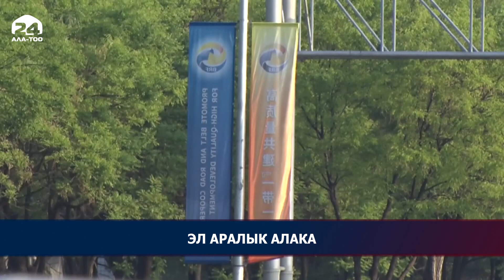Садыр Жапаров Кытайга мамлекеттик иш сапар менен барат